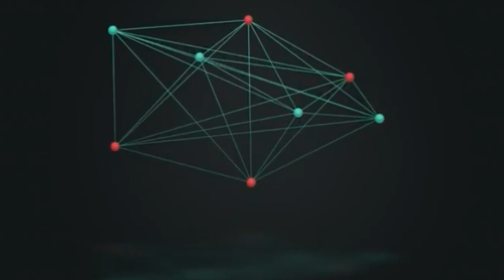Taekwondo Highlights From Taqwa Model School Annaul Function 2019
Annual Function of Taqwa Model School Held on 31st March 2019
Taekwondo is an art of fighting and Selfdefence .In TMS Professional Certified Trainers Conduct Class Which is mandatory for students
It Boast Students Will ,courage ,resolve and Self Confidence